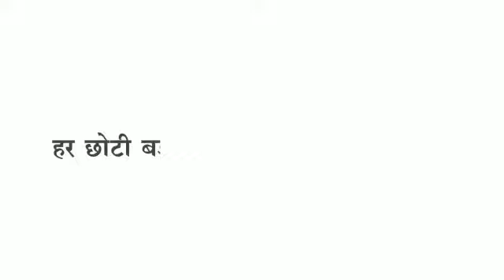Anjad बर्तन गैस टंकी जेवर बेचकर गिरवी रख कर कर रहे गुजर बसर,रोते हुए मजदूर महिला ने सुनाई पीड़ा